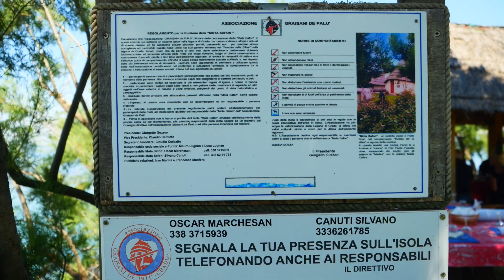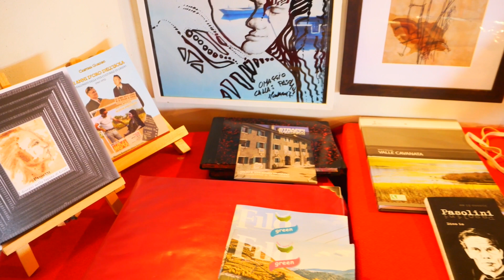Dalle Dolomiti a Grado sulle orme di Pierpaolo Pasolini con Vincenzo Munaro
Un viaggio dalle Dolomiti a Grado in occasione dei 55 anni del Maestro Vincenzo Munaro nell'Isola del Sole.
Con l’apertura della stagione nella galleria di Munaro in via Marina 33, l’Associazione Graisani de Palù ha voluto conferire un riconoscimento all’artista bellunese che è attivo nell’isola da oltre mezzo secolo.
Un incontro che è proseguito all’insegna della cultura e dell’arte con la presenza di diversi artisti e letterati riuniti nell’occasione da Munaro. In particolare nel proseguo presso l’isola Safon, lato Ovest della laguna, che a suo tempo fu donata a Pier Paolo Pasolini, quando presentava i suoi film a Grado e oggi gestita dall’Associazione Graisani de Palù.